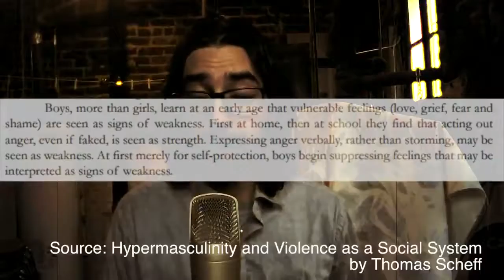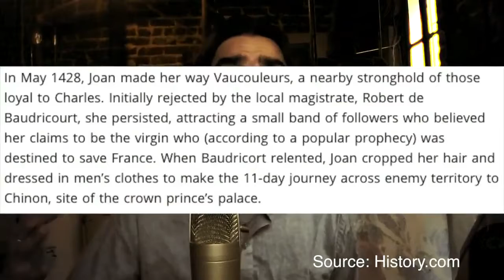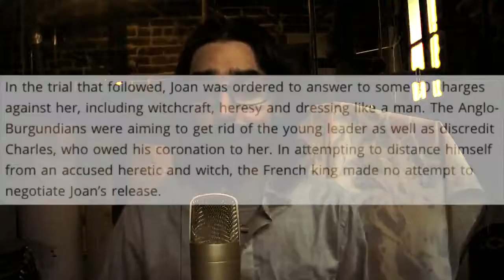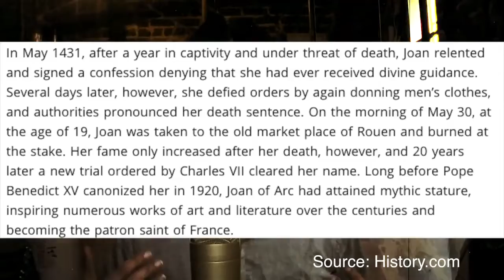Why Joan Of Arc Was Threat To The Male Ego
Joan Of Arc's was a badass female warrior that really caused trouble for men. Here's why!